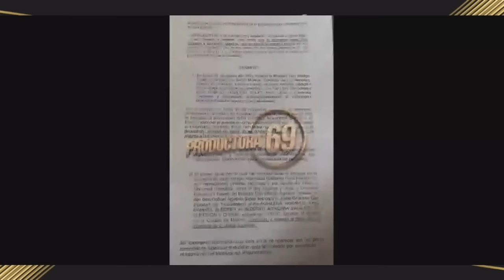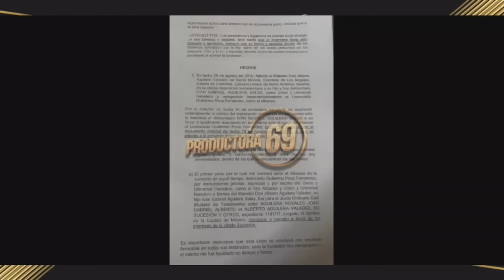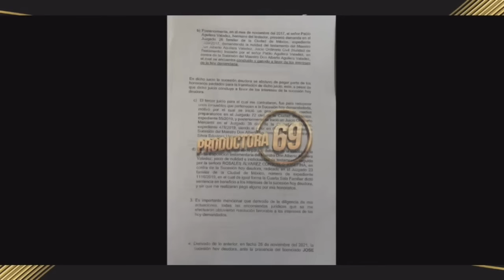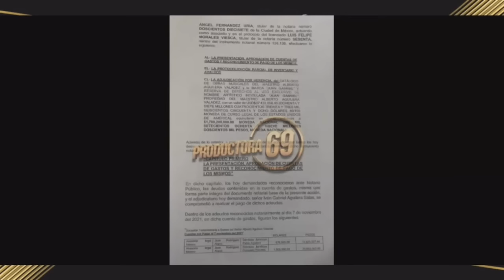¡ DEMANDA MILLONARIA A IVAN AGUILERA !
Hoy te contamos, todo lo que esta sucediendo con Iván Aguilera Salas, el hijo y heredero universal de Juan Gabriel, quien ha sido demandado por una millonaria deuda con un abogado que le llevo varios casos importantes.